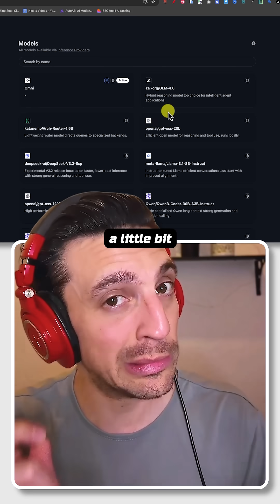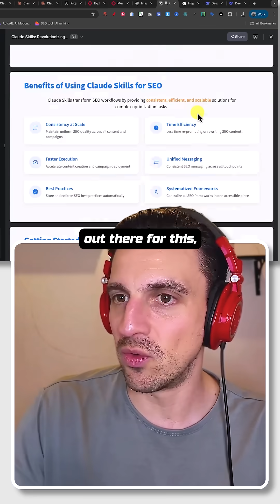Looking for powerful AI tools that don’t cost a cent? Here are three free alternatives to GPT Plus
Looking for powerful AI tools that don’t cost a cent? Here are three free alternatives to GPT Plus and Claude Pro that actually work. First is DeepSeek, with a “DeepThink” mode that performs on par with premium models. Second is HuggingChat, which lets you switch between dozens of open-source models—some even outperform paid ones. Third is Chat.Z.AI, which runs the GLM 4.6 model and can handle deep competitor research, slide generation, and more. They’re all surprisingly capable, but remember: if something online is free, you’re the product.